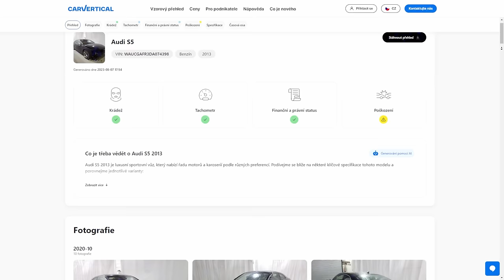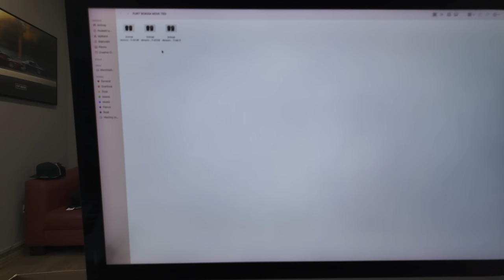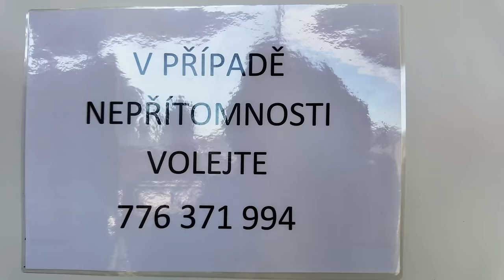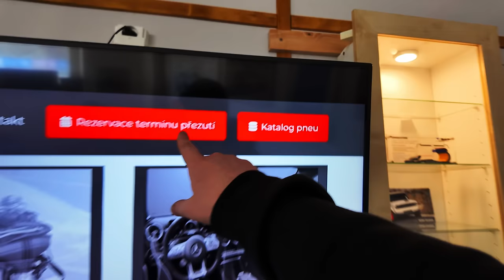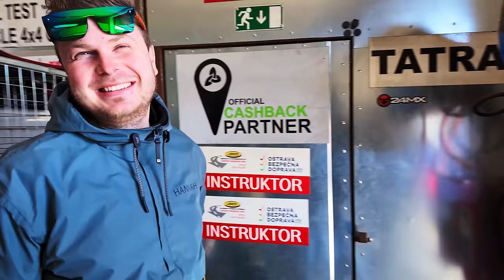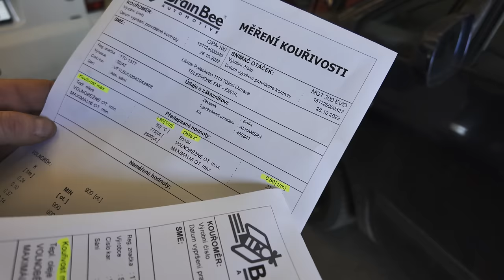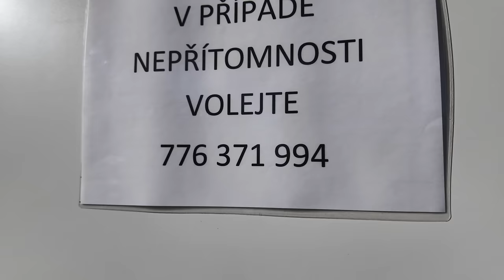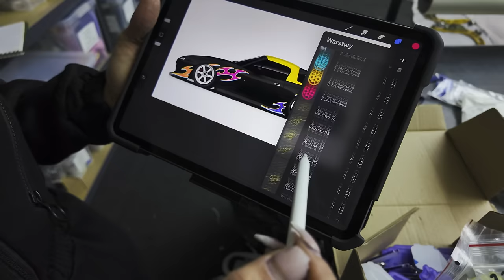Testujeme e90! | Nissan 370Z 🤐| Vytváříme drift plac | Weeklyvlog#47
00:00 Co na garáží?
12:37 Noční projíždka
13:47 Nová dílna na Librosu
52:01 Rekonstrukce plácku
53:04 Návštěva Pandy
1:00:00 Projíždka v 370Z
1:05:00 Zkoušíme nové střihy!